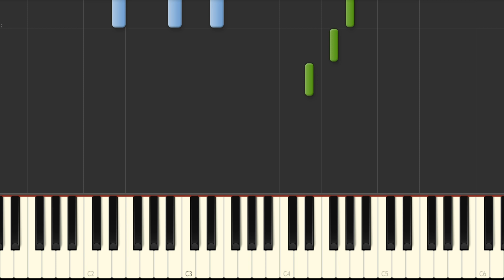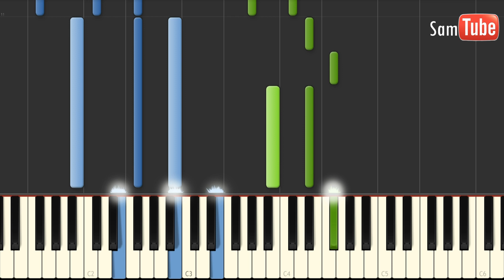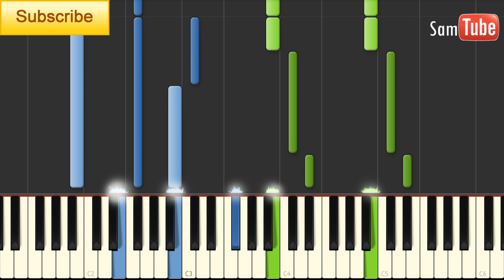The Wanted - We Own The Night Tutorial (How To Play On Piano)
What other "5 Seconds Of Summer" Songs do you want me to Cover.

She Looks So Perfect
Don't Stop
Good Girls
Kiss Me Kiss Me
18
Everything I Didn't Say
Beside You
End Up Here
Long Way Home
Heartbreak Girl
Lost Boy
Amnesia
Social Casualty
Never Be
Voodoo Doll
Green Light